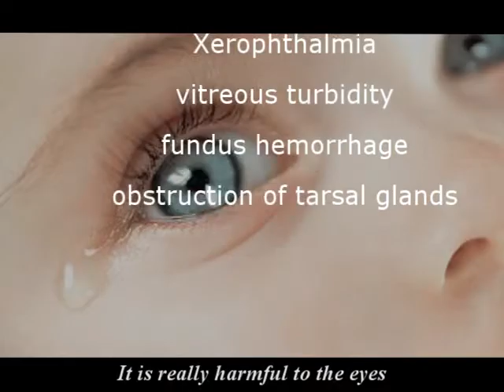CTA 100 Digital Eyepiece Adapter Shanghai Canton Optics Equipment Co , Ltd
CTA-100 Eyepiece Adapter converts smart phones into professional digital eyepieces for the traditional optical Instruments. Just attach the equipped smart phone to the slit lamps, microscopes, telescopes, Spotting Scope, Binocular or Monocular etc. With built-in camera app, you can take sharp images, capture videos, and then share all information via email, SMS, twitter, facebook.